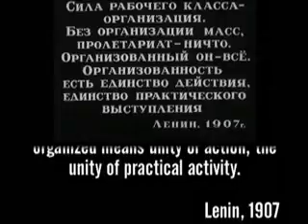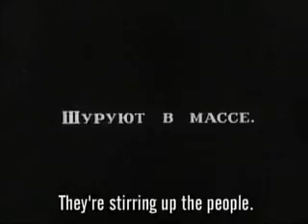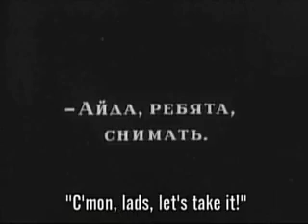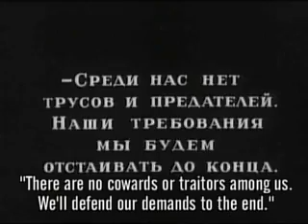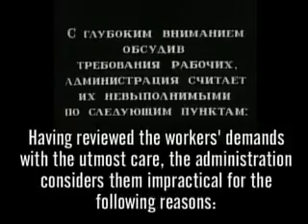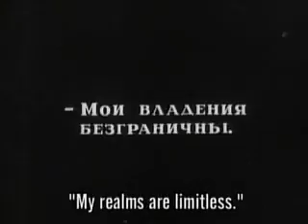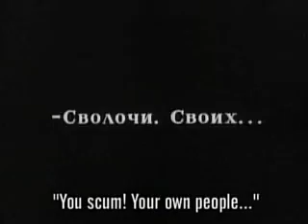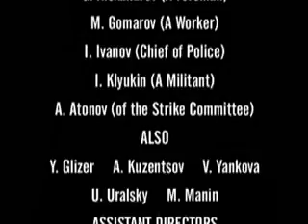Classic movie : Strike